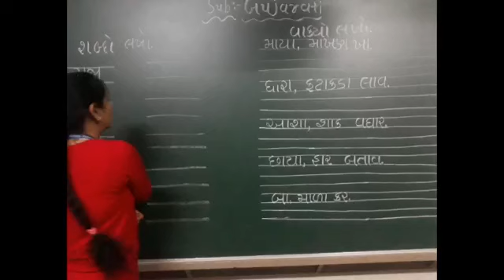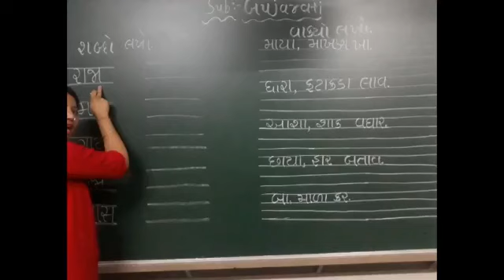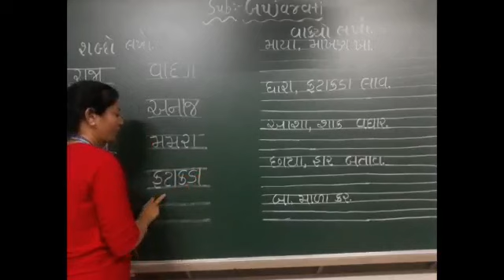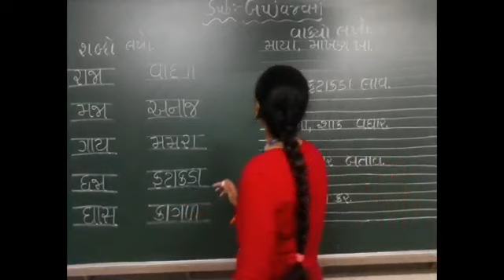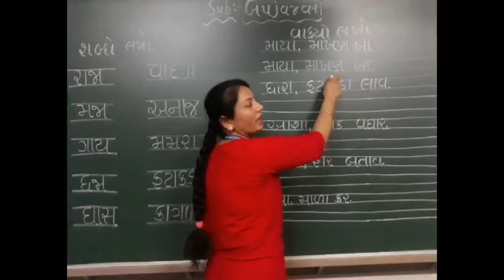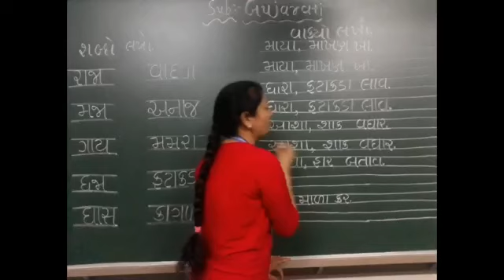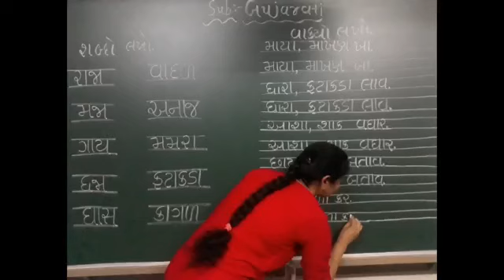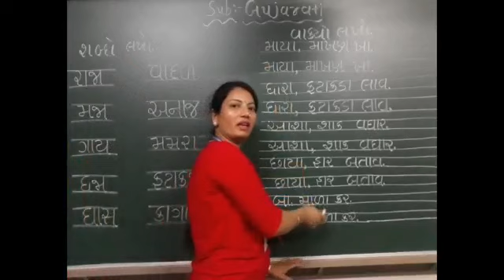GM | Grade K2 | Gujarati | શબ્દો અને વાક્યો (કાનાવાળા) | 22 June 2020